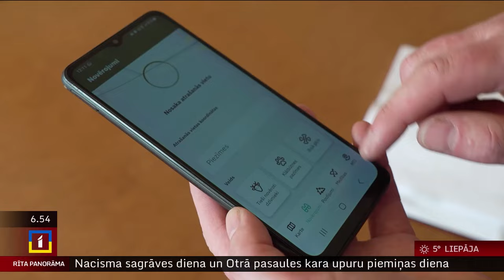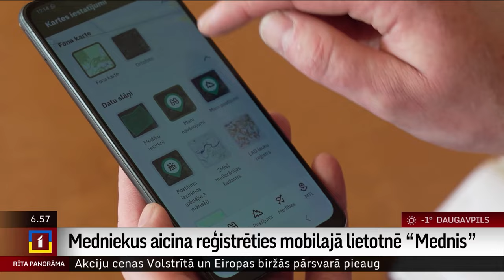Meža dienests lēš – lietotni «Mednis» izmanto jau 70% mednieku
Turpmāk medniekiem visi nomedītie dzīvnieki obligāti būs jāreģistrē mobilajā lietotnē "Mednis", tādējādi pilnībā atsakoties no "papīra darbiem". Patlaban Valsts meža dienestā lēš, ka lietotni izmanto jau aptuveni 70% mednieku.